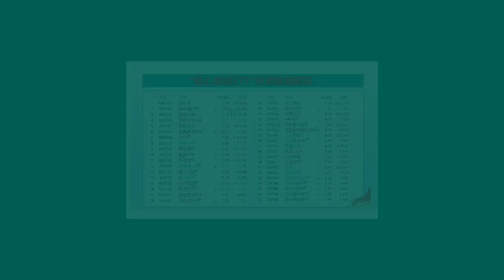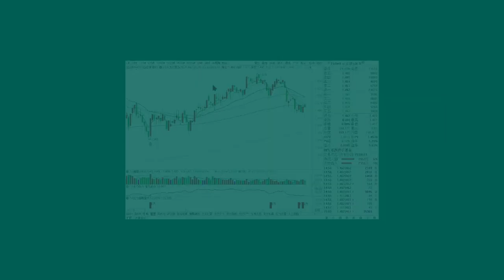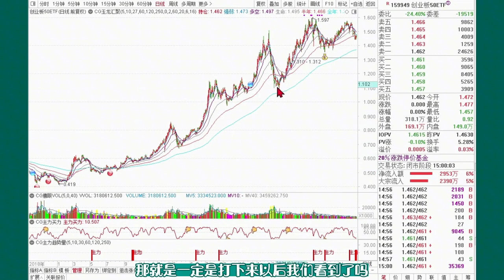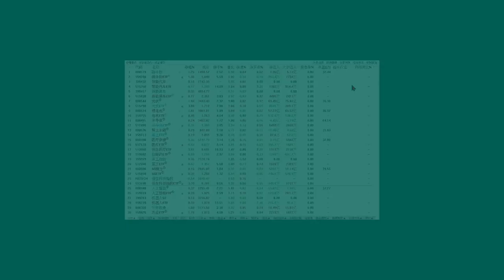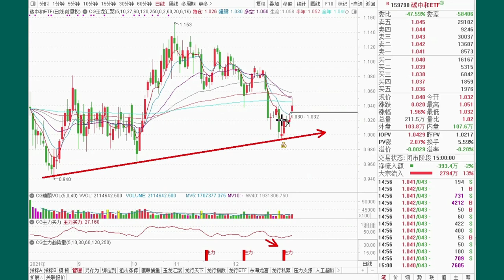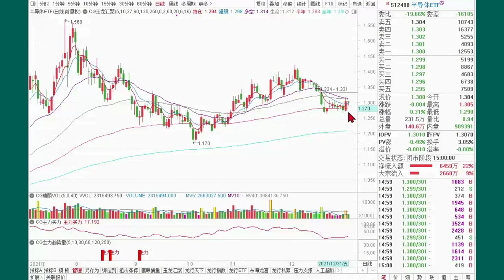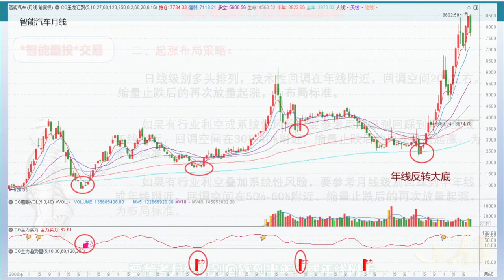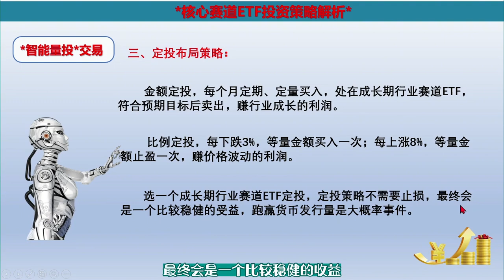军工ETF、机器人ETF、证券ETF等，核心赛道ETF投资策略解析（下）